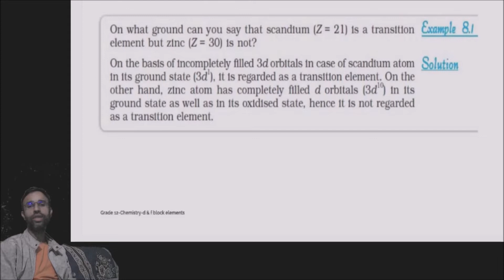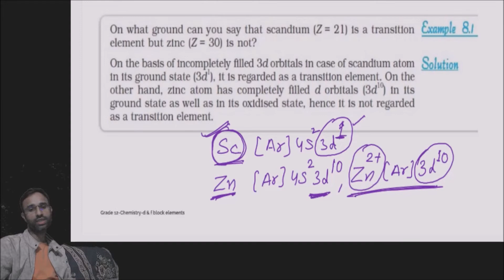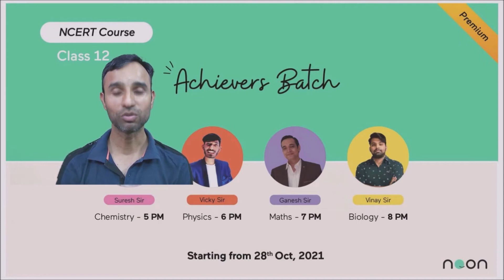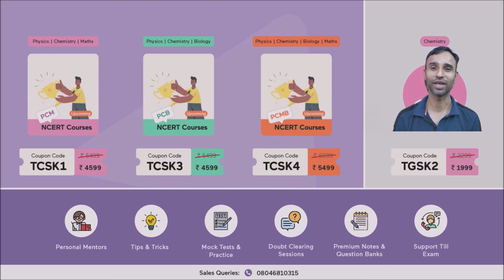d & f block elements / NCERT / 8.21 example / class 12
chemistrygyanacademy Hello Students! Amazing news for all the Super serious MH Board class 12 NCERT
students. Noon brings you a Premium crash course where you will have all my
following courses:
To buy my PCM: TCSK1
To buy my PCB: TCSK3
To buy my PCMB: TCSK4
Premium Course offerings:
● Personal mentor
● Tips and tricks
● Dedicated weekly doubt clearing session
● Premium Notes
● Mock test
● 7 years Previous year question papers
● Continued support till exam date
● Practice session
Don't miss this opportunity to join the Achiever batch 2022 - Chemistry by Suresh Sir,